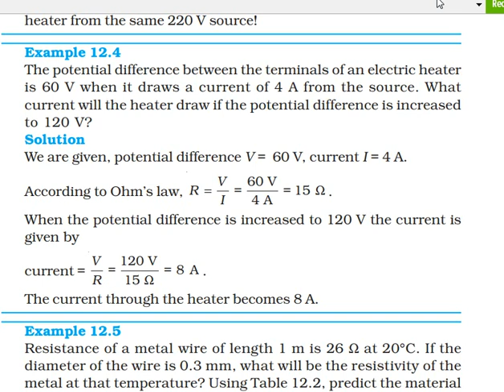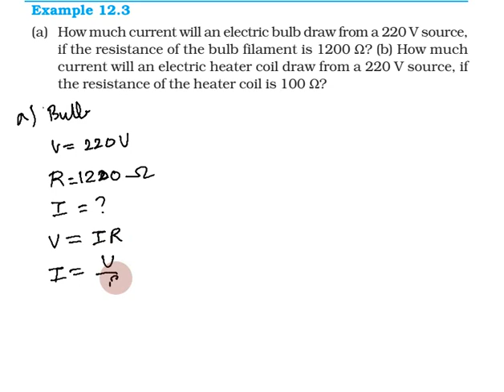Electricity in Tamil | Part 09 | Class 10 Science (Physics), CBSE Chapter 12 in Tamil | NCERT